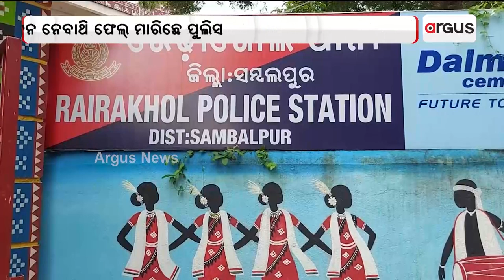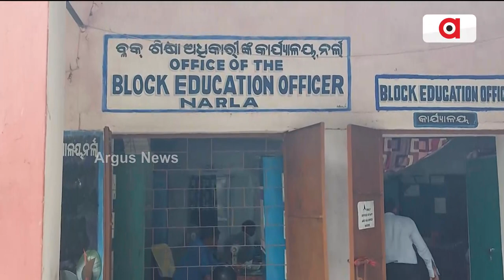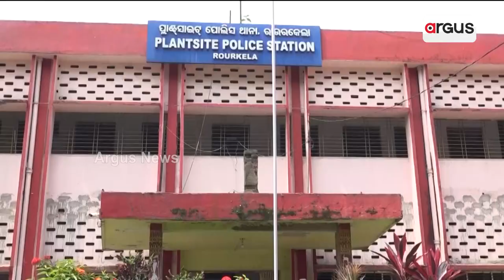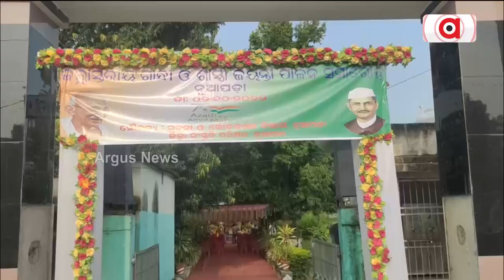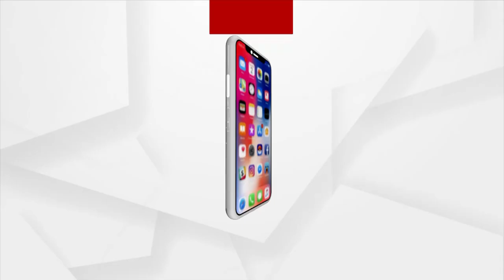Nuakhai Khai Express |2 Oct 2022| Argus News